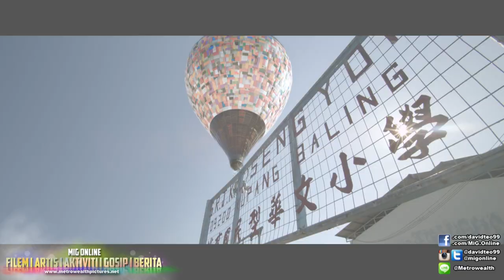The Journey - Perjalanan Comel Ayah & Anak